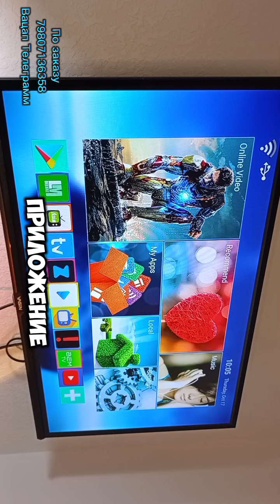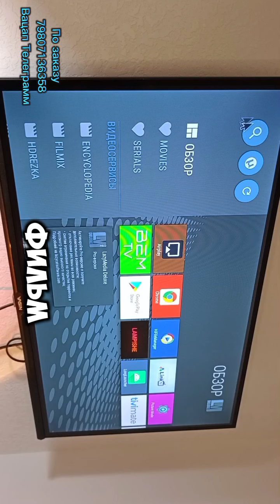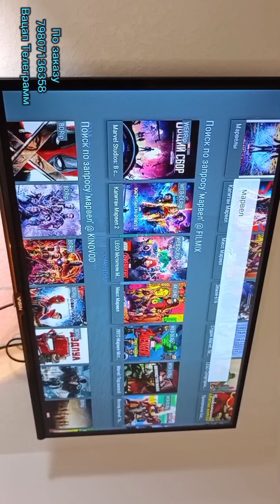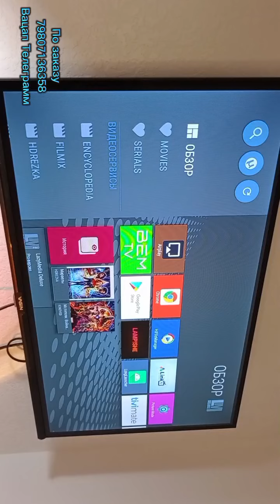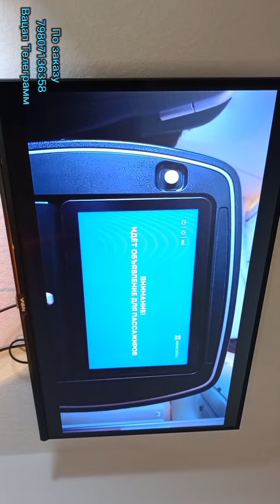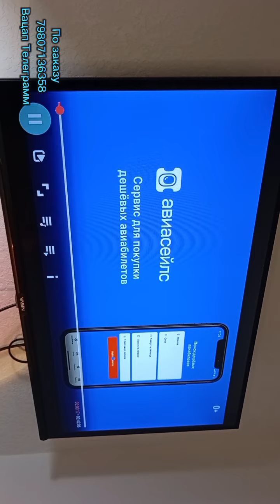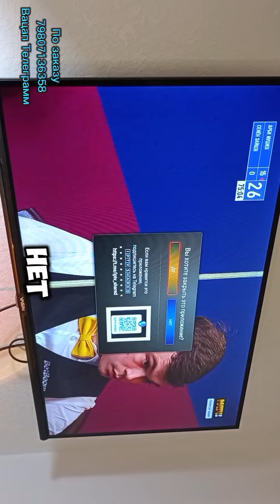ПРИСТАВКА СМАРТ ТВ АНДРОИД ОБЗОР! УСТАНОВЛЕНЫ НОВЫЕ ПРОГИ ДЛЯ БЕСПЛАТНЫХ ФИЛЬМОВ И ТВ КАНАЛОВ!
Вацап телеграмм

Отправляем Авито доставкой (почта РФ, сдэк, яндекс, боксбери, 5пост)
Так же отправляем напрямую (вне авито)